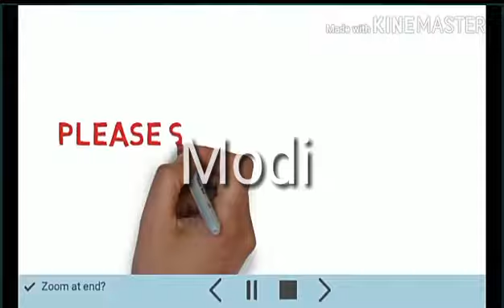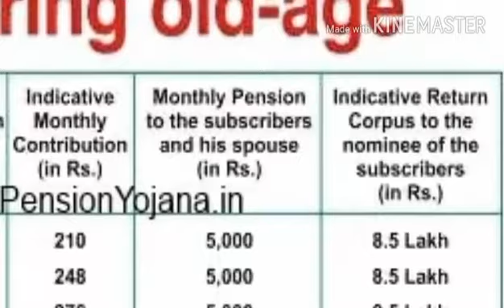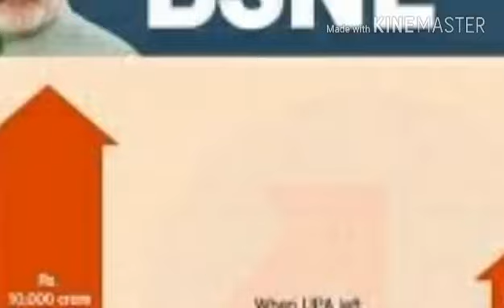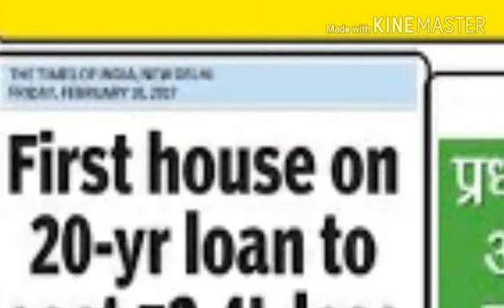Narendra modi sarkar | NDA with BJP Modi sarkar workdone 3 Year | 3 saal modi sarkar | modi modi mod